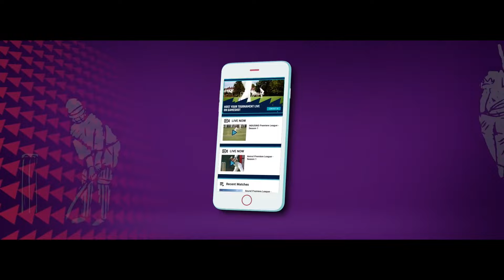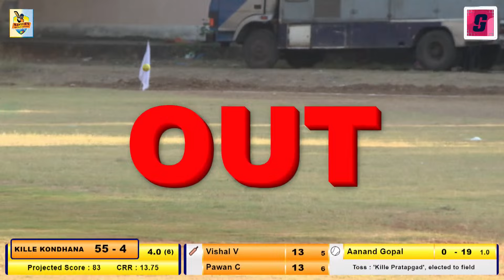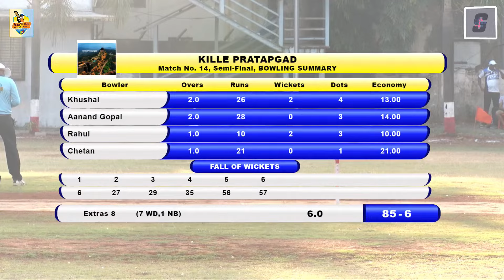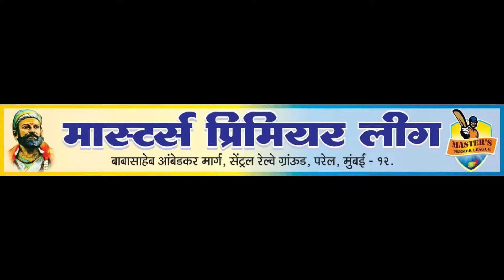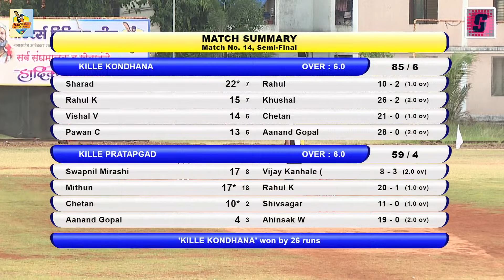Match 14 (Semi Final 2) - Kille Pratapgad vs Kille Kondhana